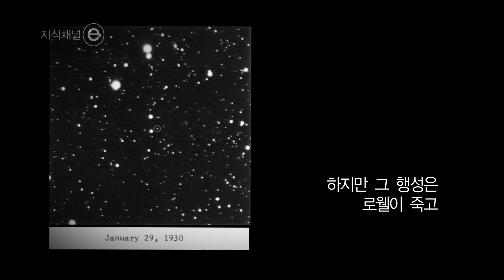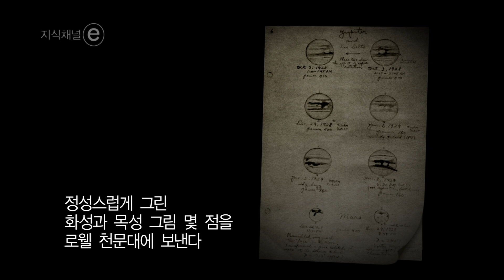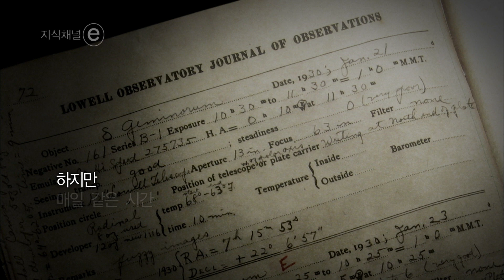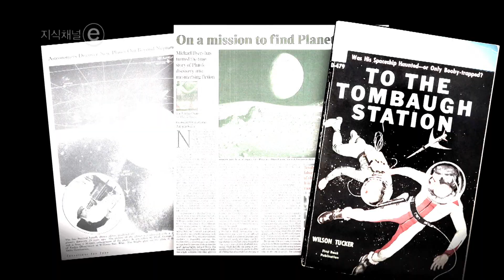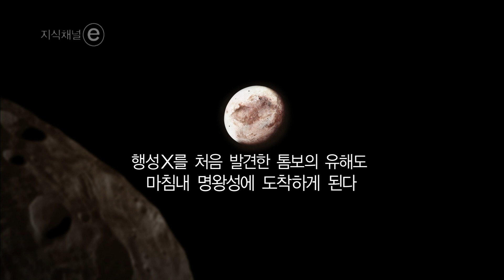매일 같은 시간, 같은 자리에서 밤하늘을 관측하던 한 소년│지식채널e